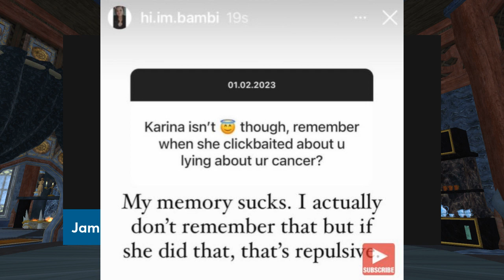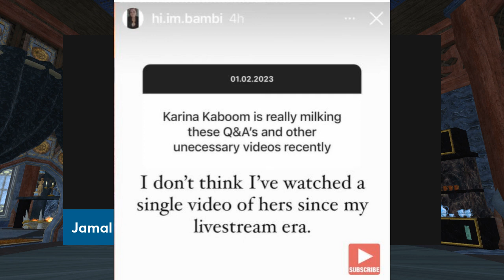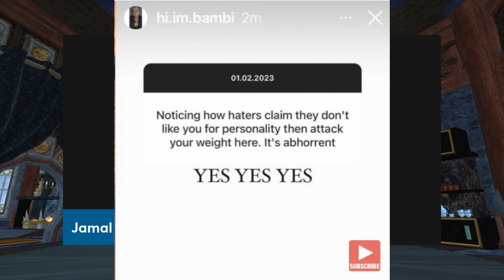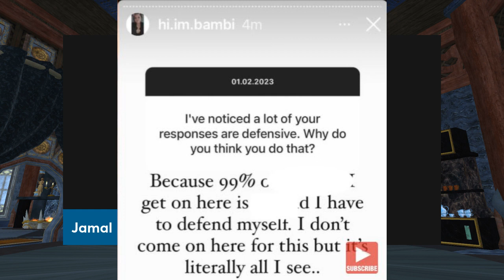Amberlynn Reid Calls Out Karina Kaboom On Instagram!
Amberlynn calls out Karina on IG and accuses them of milking her IG stories/post for content. Does Amberlynn have a gripe or is she simply reaching?